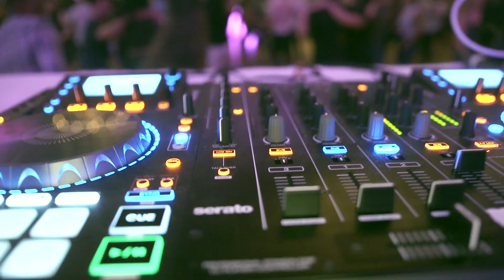CANADA SALSA & BACHATA CONGRESS 2019